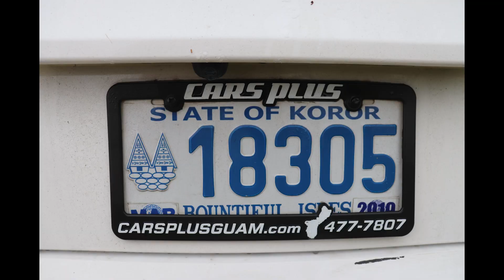Snorkeling in Palau's Jellyfish Lake - Jan 3, 2019